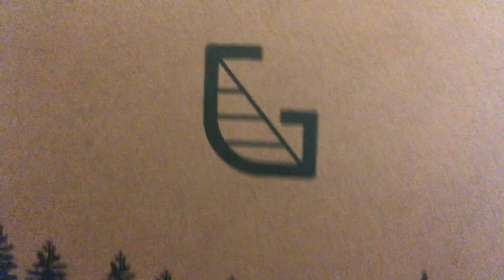The best and first pair of eco friendly shoes | hybrid green label | shoe review | shoe vlog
Welcome back to the Meteoric Mish channel, y'all!
In this episode I review 3 shoes I just bought from Hybrid Green Label. Let's just say I bought 1 and wanted more! Their pending patent on the insoles of these shoes is very much one of the best qualities about these shoes! I feel good in these shoes because of the styles, color ways, comfortability and sustainable materials.

Thank you, to all my day ones and new viewers alike, for tuning in and supporting ya boi!

Head to hybridgreenlabel.com to cop your pair today!

This is not a sponsored video/review; i genuinely love and appreciate what this brand brings to the shoe industry